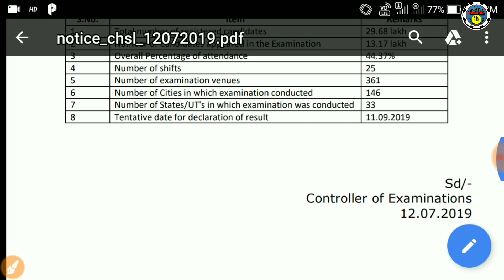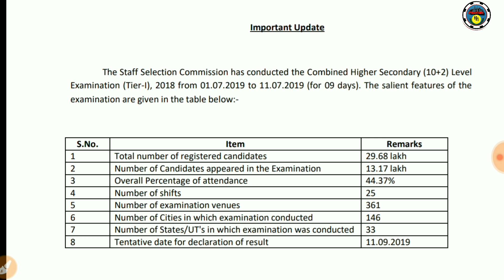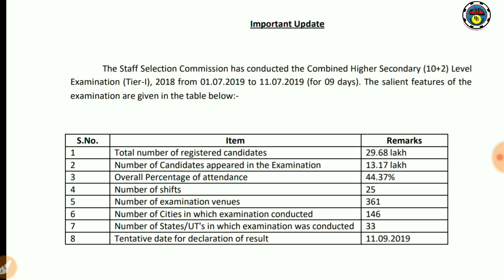RESULT DATE DECLARED/ APDCL/ SSC / RRB NOTIFICATION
RESULT DATE DECLARED.